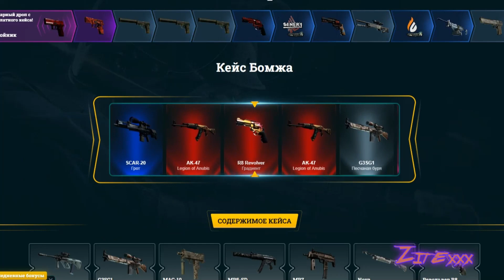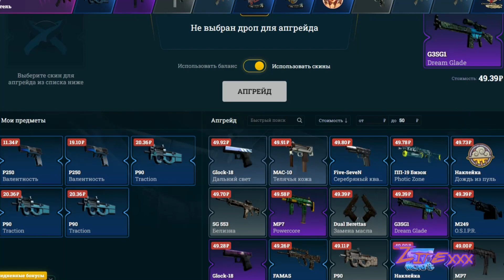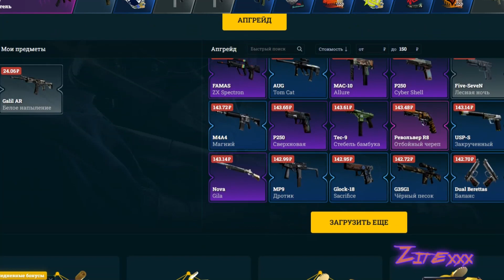EASYDROP Тока РИАЛЬНАЯ ПРОВЕРКА БЕЗ ПОДКРУТАВ 2023!!!